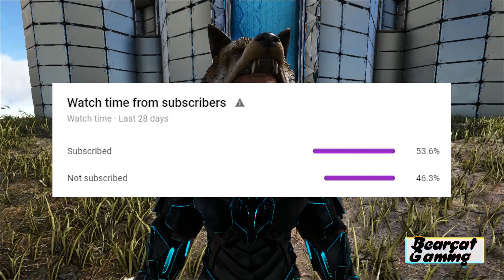🔥 Taming Primal Dino 🔥 Ark: Primal Fear Ep 62 Hindi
Hello Everyone today I started a new Ark: Primal Fear series Ep 62

In this episode, Taming Celestial Spino, Ferox, Chaos Spino & Demonic Shinehorn 😃

Bearcat Gaming Amazon Shop 🏬